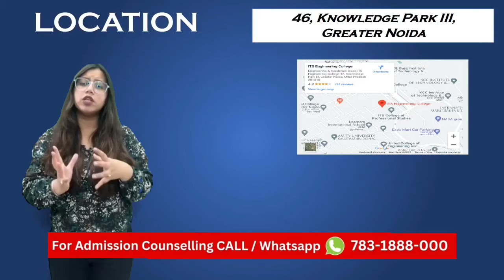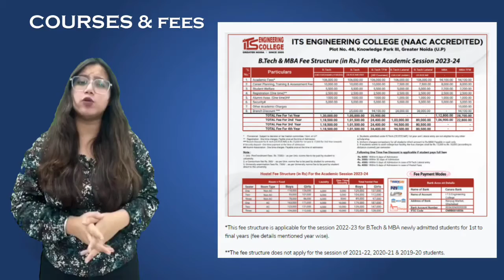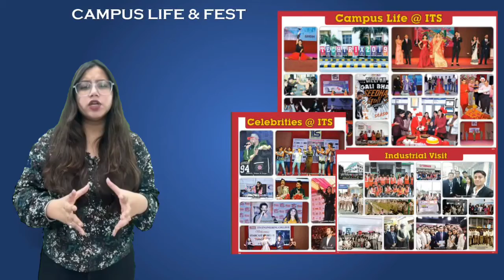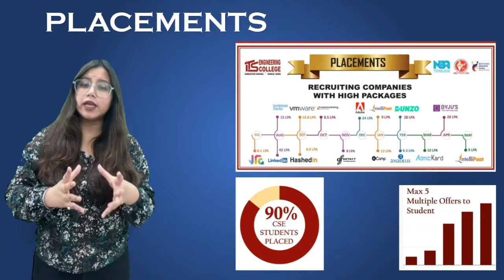ITS Engineering College Noida | Campus tour | Review 2023 | For Admission.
In this video, we'll give you a campus tour, Review, Placements, Fees, and courses and tell you more about our college. We also have information about our Admission Process & Eligibility Criteria, the range of courses we offer, our Placement Cell, and much more. We'll be covering the college, the admission process, and the opportunities available to students.

ITS Engineering College keeps in mind the ever changing technical skills requirement for industries in India and abroad. Our teaching methods are designed to ensure technology based learning which is in addition to the domain knowledge of the chosen engineering branch. Students get hands on experience through internships in core companies in their chosen branches, experiential learning through industry visits, live projects, expert talks, MOOCs, workshops, case studies, upscale labs, and virtual classroom sessions. Our faculty members keep themselves abreast with the current industry developments and make substantial contribution to the academia through quality teaching, patent publications, seminars and conferences etc. Our constant efforts have made us the top engineering college in Greater Noida and one of the best engineering colleges in AKTU.

ITS Engineering College - Full Review:

🔵 00:00  Review

🔵 00:40 ITS Engineering College Campus Tour

🔵 02:40 ITS Approvals & Affiliations

🔵 03:26 ITS Location

🔵 03:56 Courses Offered by ITS

🔵 04:12 ITS Faculty

🔵 04:28 Fees Offered by ITS

🔵 05:01 - ITS Scholarships

🔵 05:20 - ITS Infrastructure

🔵 05:58 - ITS Campus Life

🔵 06:33 - ITS Placements, Companies & Training

🧑‍🤝‍🧑 SOCIAL 🧑‍🤝‍🧑

💳 Credits 💳

ITS ENGINEERING COLLEGE REVIEW
its engineering college
ITS ENGINEERING COLLEGE
ITS Review
ITS campus tour
ITS placement
ITS campus tour
its engineering college campus tour
its engineering college reviews
its engineering college Vlog
ITS admission
ITS reviews
ITS fees
ITS facilities
ITS Hostel
ITS Faculty
ITS Cut-Off
ITS Noida
ITS College
ITS Campus
ITS Mission
ITS Farewell
ITS Life
ITS Convocation